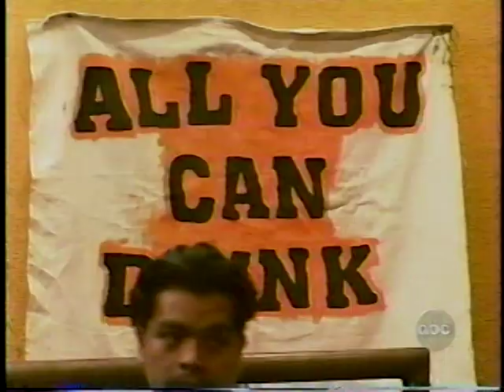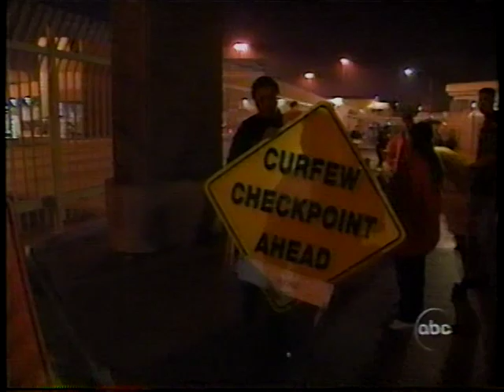20/20:Tijuana Partying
An ABC news special report on american teens that travel south of the border to engage in drinking. Simply because the legal drinking limit there is 18.